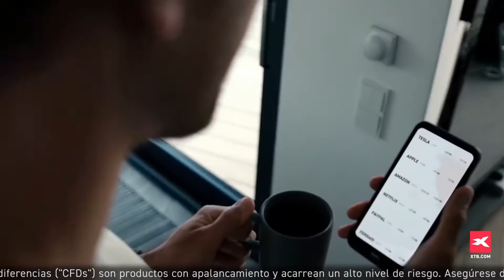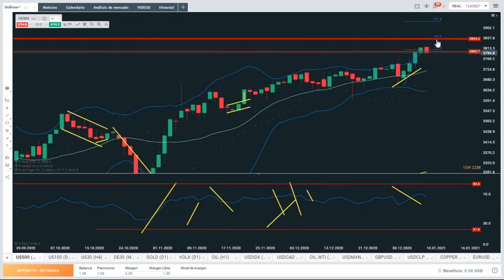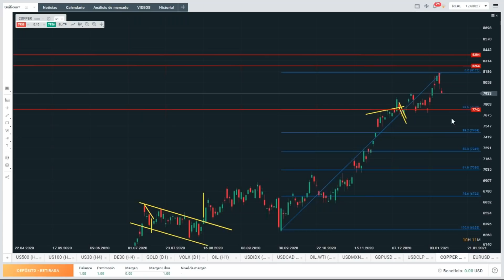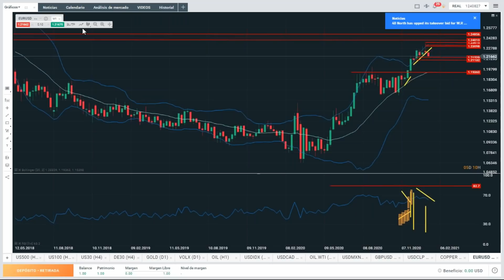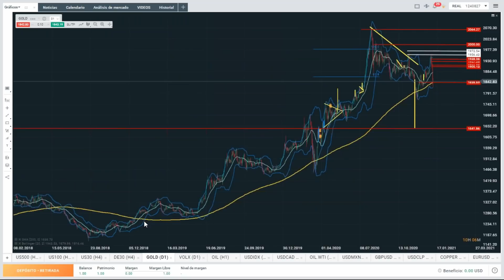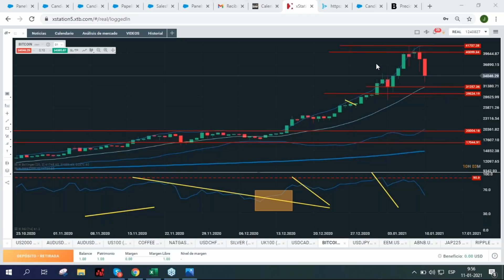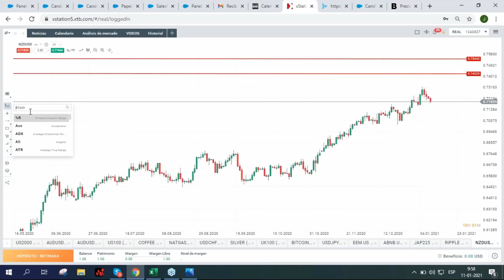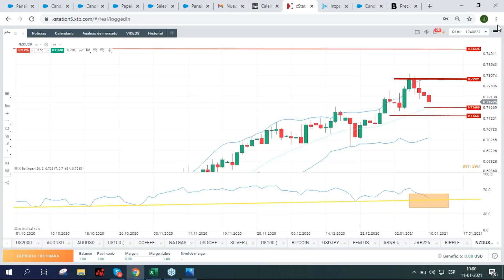📈 Operando la Apertura de Wall Street 11.01.2021 "Jose Raul Godoy"